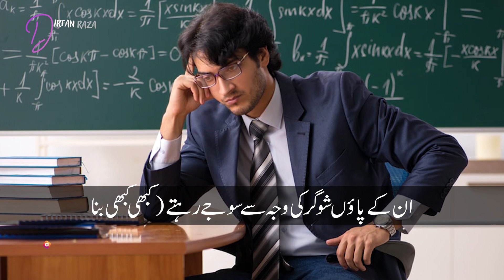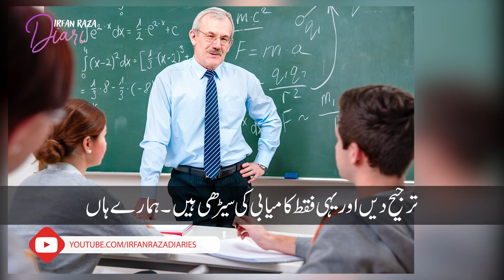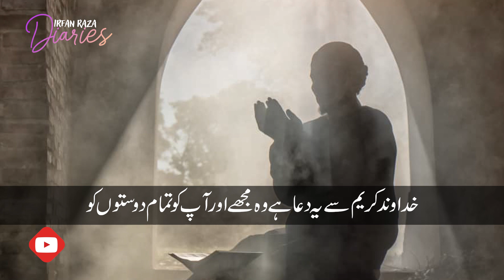Aik Teacher or student ka sabaq amoz waqya | Irfan Raza Diaries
ایک ایسے استاد کا واقعہ جو بچوں کی بہت پٹائی اور سختی کرتا تھا